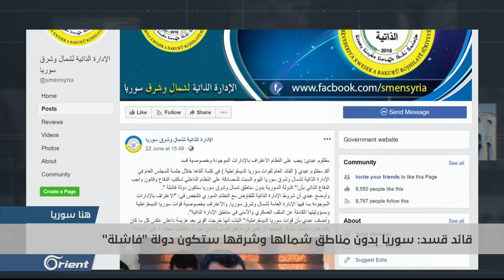تعرف على شروط ميليشيا قسد الجديدة للتفاوض مع نظام أسد - هنا سوريا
أعلن قائد ميليشيا "قسد" التي تقودها الوحدات الكردية مظلوم عبدي، شروط ما يسمى بـ الإدارة الذاتية الكردية لشمال شرقِ سوريا لإجراء حوارٍ مع النظام, والتي رفضها أكثر من مرة, كما فشلت آخر مفاوضات بين الطرفين بسبب إصرارِ النظامِ على تخلي الأكراد عن فكرة الإدارات الذاتية التي يقيمها

الضيوف المشاركة :
أحمد القاسم - محلل سياسي
نورس العرفي - كاتب صحفي

تقديم:
أحلام طبرة

إعداد: فهد أحمد